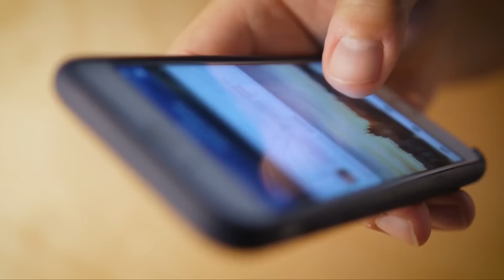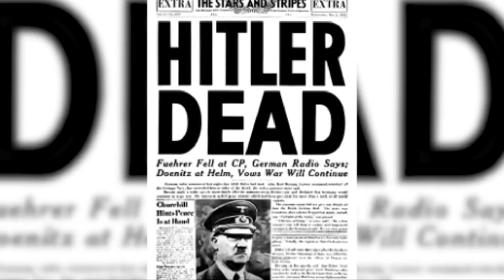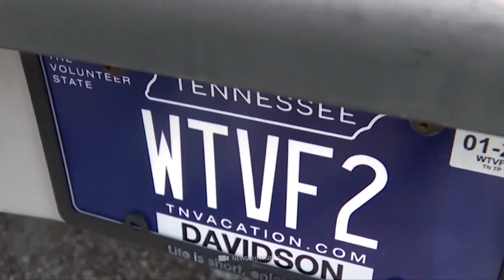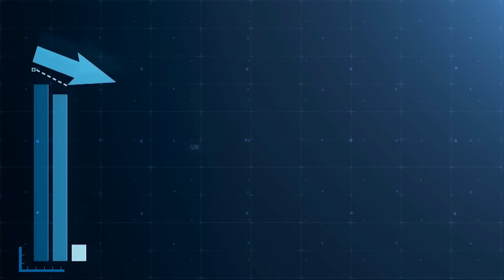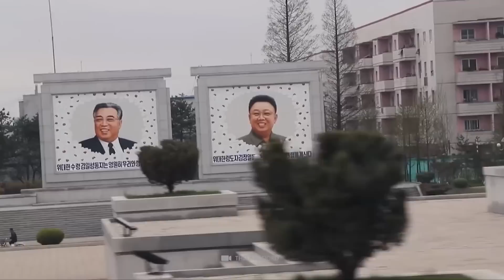10 Cose quotidiane vietate in Corea del Nord!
A volte dimentichiamo quanto siamo fortunati. Molte delle cose che a noi sembrano perfettamente normali, in altri Paesi sono severamente vietate e soggette a pene severe. Per ricordarci quanto sia privilegiata la nostra vita quotidiana, oggi vogliamo pensare fuori dagli schemi e vedere quali 10 cose che diamo per scontate sono in realtà punibili in Corea del Nord!